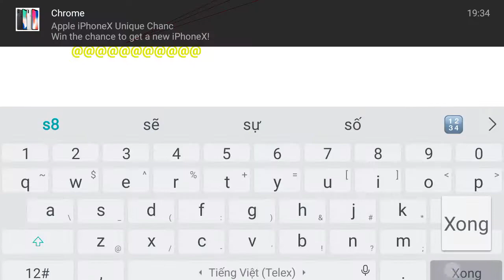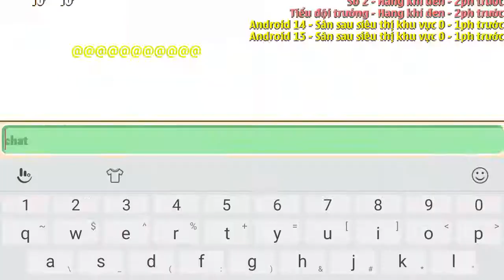Ngọc Rồng Online Trả slot tdst+fide ae ai thuê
DAILY TV, daily tv, daily plus, dailytv, daily az, dailyaz, game, minecraft, pocketedition, minecraftpe, Ngọc Rồng Online, ngọc rồng online, ngoc rong online, ngọc rồng, ngoc rong